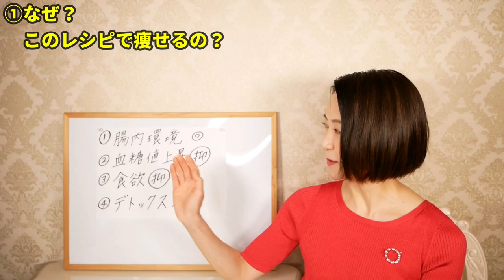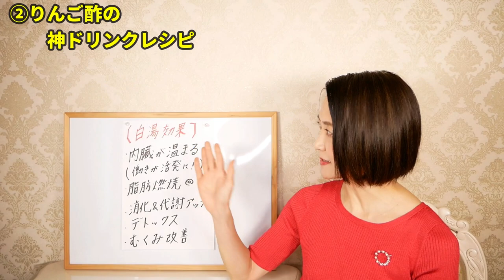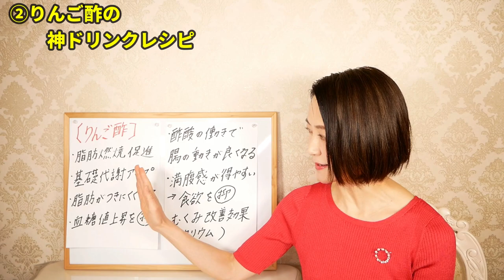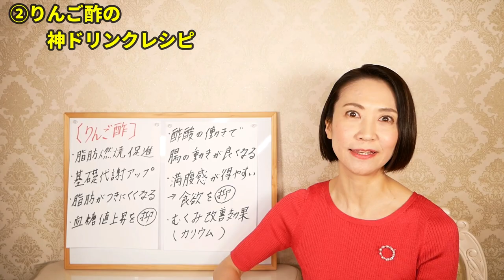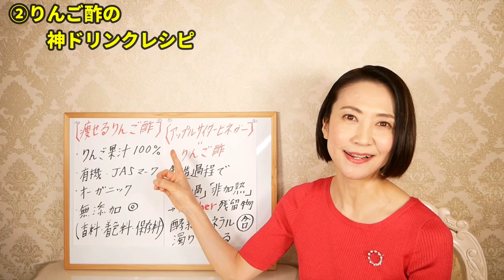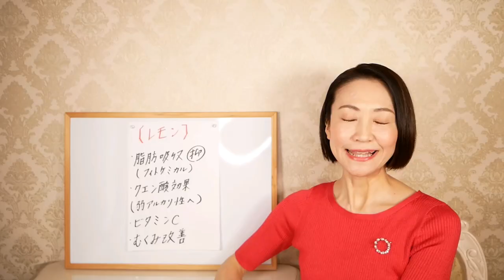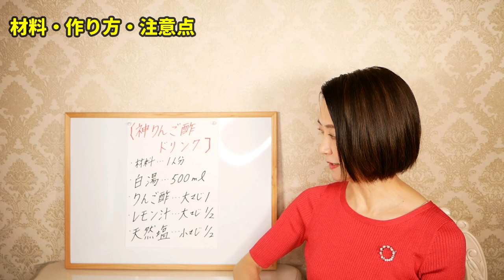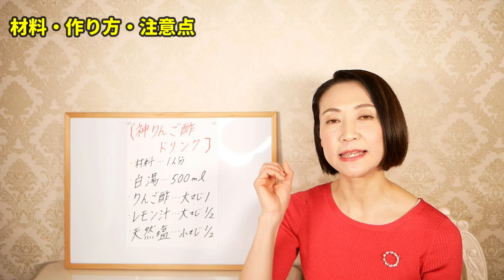りんご酢ダイエット！確実に10キロ痩せる史上最強のレシピ